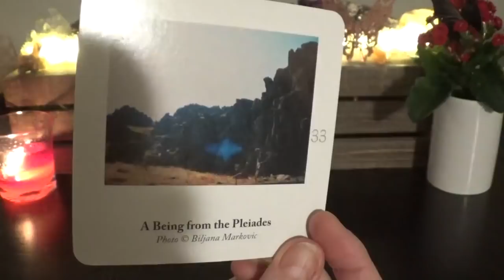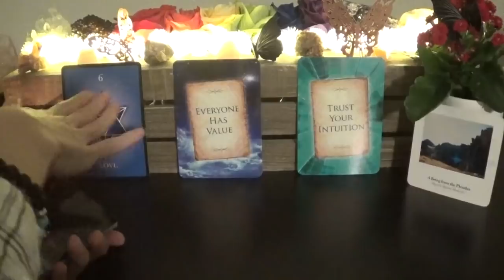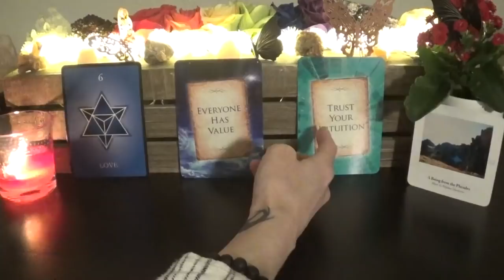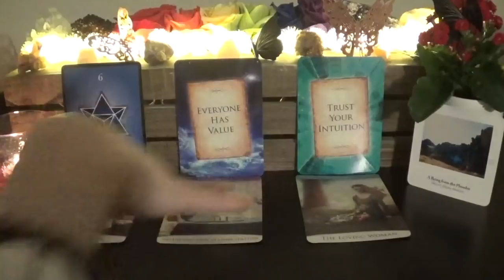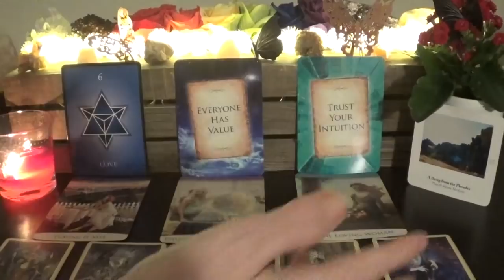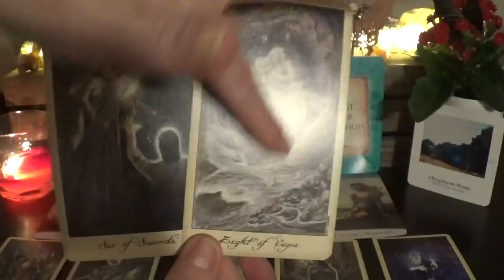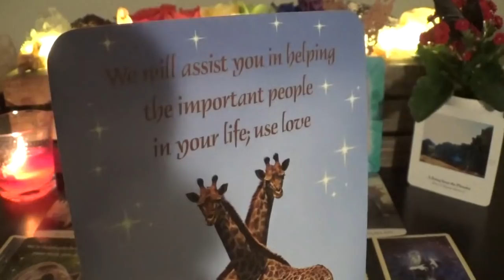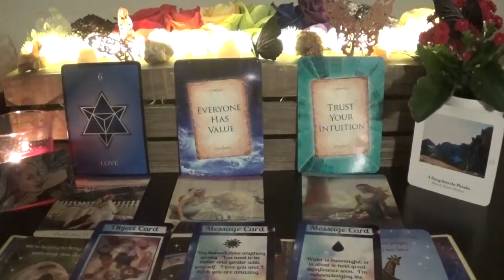♒️Aquarius ~ Kindred Spirits Are On Their Way To You! ~ Spiritual Guidance Reading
⭐️Decks Used⭐️
1. Orbs Cards
2. Numerology Guidance Cards
3. Messages from the Guides Transformation Cards
4. Quantum Oracle
5. Ghosts & Spirits Tarot
6. Messages From Heaven Cards
7. Heaven’s Mediumship Oracle - not for sale
8. Let Go